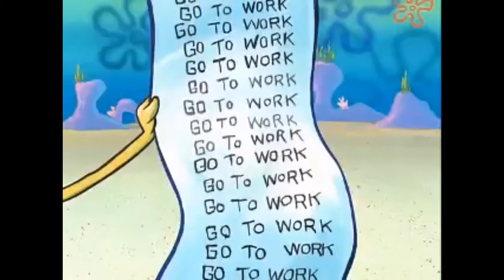1 minute of Go To Work